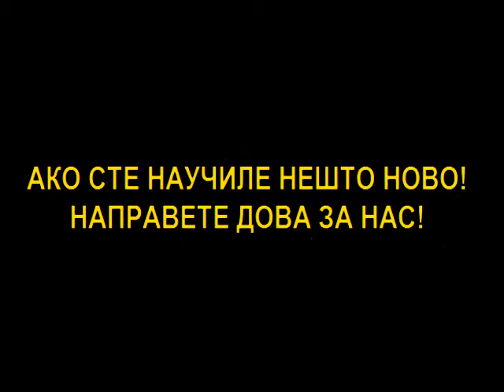Услови за најдобар уммет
Дел од џуманско предавање
Д.Џамија, Октиси